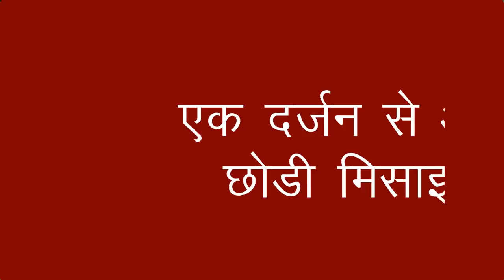रूहानी की पहल पर ट्रंप ने दिया जवाब-शांति ! शांति!